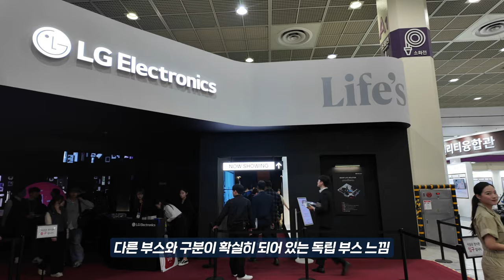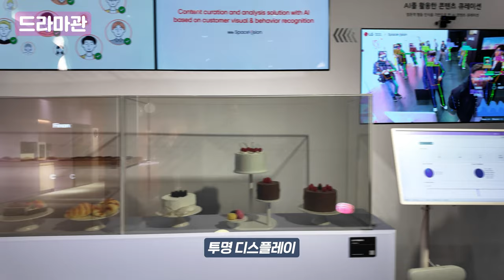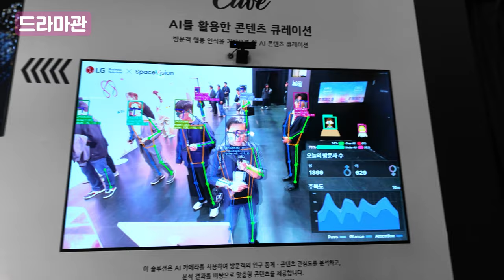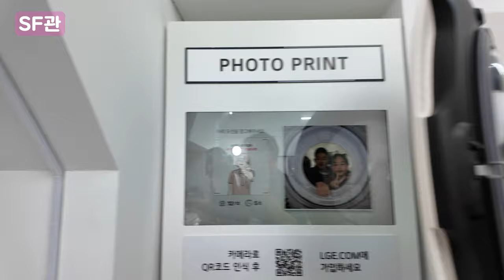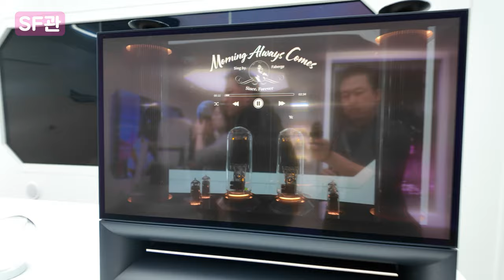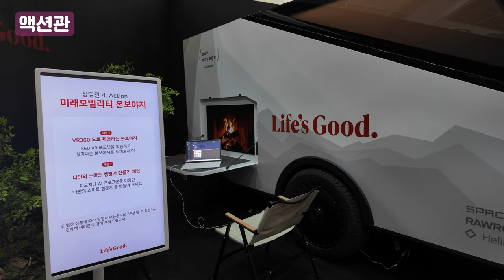소문의 LG전자관 원테이크 영상 KES 2024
한국전자전 KES 2024에서 만난 LG전자관
다른데 구경 갔다가 하두 소문이 무성하길래 원테이크로 찍어보았습니다. 사실 이번 KES는 아쉬운 감이 많았는데 그래도 LG 전자가 요런건 만들어서 눈요기는 했네요. 한번 둘러보시죠.

촬영 : DJI OSMO P3

사용 폰트 : 산돌폰트